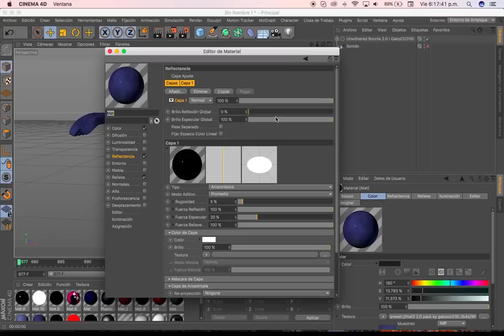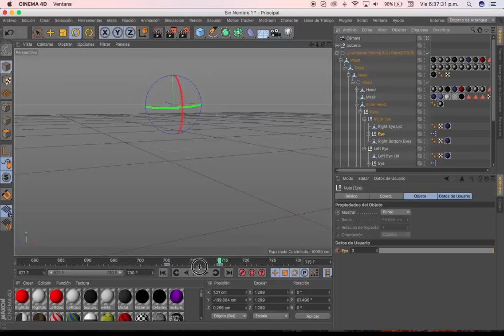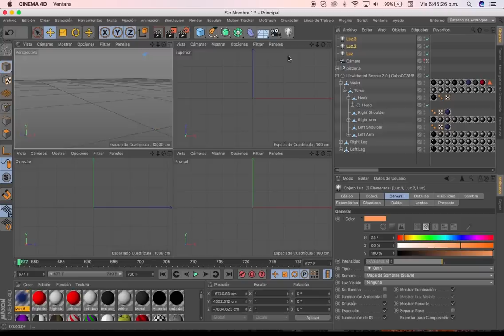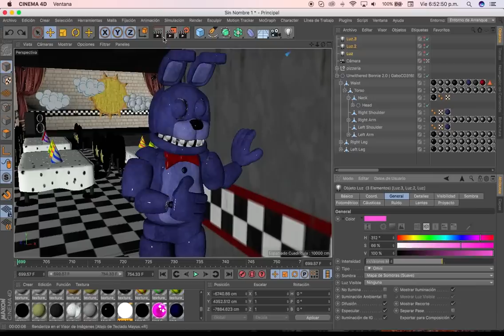(C4D/FNAF)My Part of Collab (Speed Animation)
Esto es lo que hago cuando ando aburrido :V